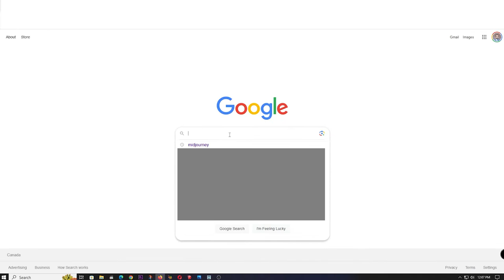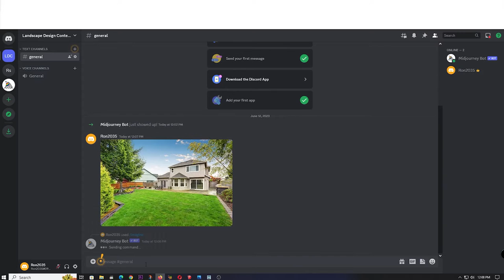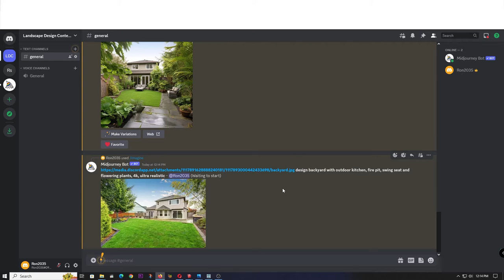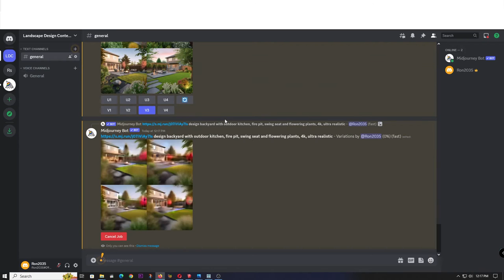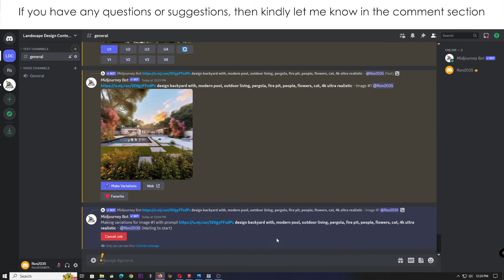Design your backyard with Midjourney Ai within 5 mins l 100% free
Are you dreaming of a stunning backyard oasis?
Look no further! Join us on an exciting journey as we explore how Midjourney AI can help you design the backyard of your dreams.
Whether you envision a peaceful Zen garden, a vibrant flower paradise, or a cozy outdoor entertainment area, our innovative artificial intelligence technology is here to guide you every step of the way. We provide comprehensive guides and recommendations for implementing your dream backyard, empowering you to bring your design to life with confidence.